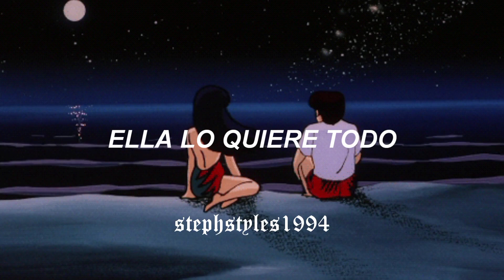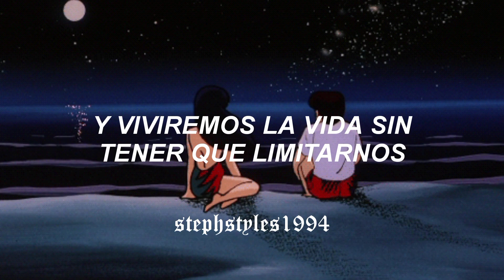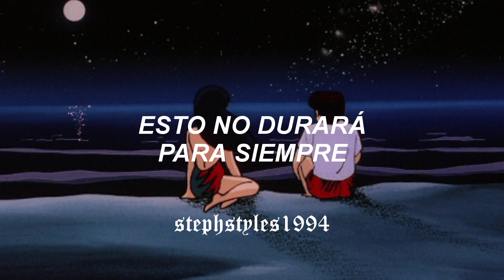una vez que escuches esta joyita va a ser imposible dejar de escucharla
MAXWELL ADEN // CARE NO MORE (ESPAÑOL)

Lyrics:
She got in my feels, she got in my favor
She wants it all, won’t save it for later, no
I wanna flex, I wanna savor
Please do not judge, human nature

We’ll drink this poison for pleasure
And live life with no measure
This won’t last forever
So never say never

Get caught in the moment, get lost in my ocean
Just let it go, move with the motion
Don’t deny, felt so good
Treasure is life, pure emotion